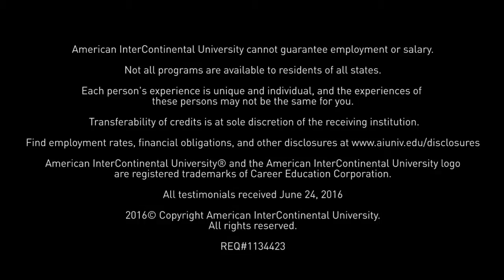Get Time Management Tips from AIU Graduates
For online students, figuring out how to manage your schedule and your time is an essential ingredient for success. These AIU graduates figured out what worked best for them - hear their advice!

AIU cannot guarantee employment or salary. Find employment rates, financial obligations and other disclosures